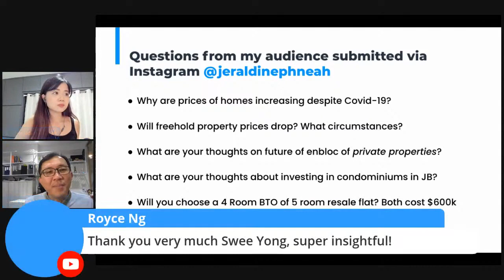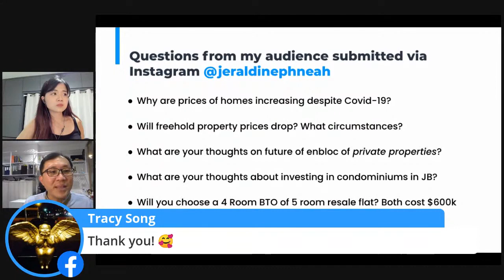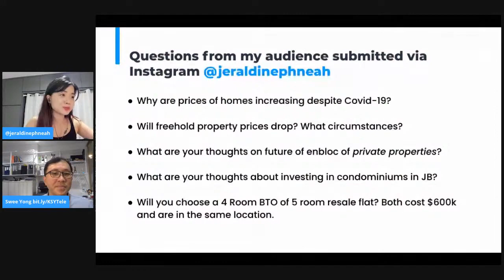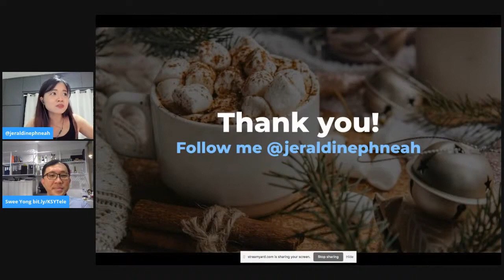Property Investment For Millennials (P4) - Are Million Dollar HDBs Unfair? Freehold Price Decay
Ku Swee Yong sat down with Jeraldine Phneah for an in-depth Q&A session on property investment in Singapore for Millennials. In part 4 of this video, we talked about the recent news of Million dollar HDB sales and what it means for the Singapore real estate market; along with measure the government might take to curb this lottery effect. Additionally, a user asked about the price decrease of freehold properties and how it is affected.

Services:
🏠 Avoid making a 6 to 7 figure mistake by getting raw and unbiased advice from renowned property analyst and team before your next property purchase and investment.

🗻 Interested in investing in Japan? We have 11 years of experience with extensive knowledge in Japan properties.

International Property Advisor Pte Ltd. | Estate Agent No.: L3009265D

360 Orchard Road #08-02
International Building
Singapore 238869

Ku Swee Yong is the CEO and the Key Executive Officer of International Property Advisor Pte Ltd. He is currently an adjunct faculty lecturer at Lee Kong Chian School of Business in Singapore Management University.

From Nov 2013 to Nov 2016, he was concurrently the CEO of Century 21 Singapore. Prior to running his own practice, he was a Director in the Real Estate Centre of Expertise at Société Générale Private Bank, responsible for advising clients on real estate investments, the Director of Marketing and Business Development at Savills Singapore and the General Manager at Far East Organization’s Indonesia office.

He has authored 5 on the property market. Between 2016 and 2020, he also taught at the Department of Real Estate in the National University of Singapore and the School of Design and Environment in Ngee Ann Polytechnic.

Photo by Rodolfo Cuadros on Unsplash